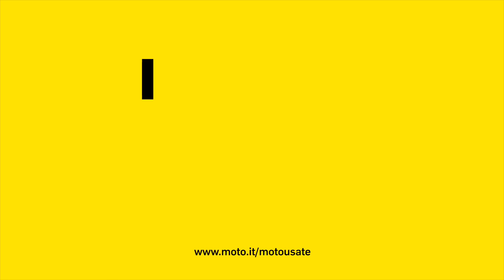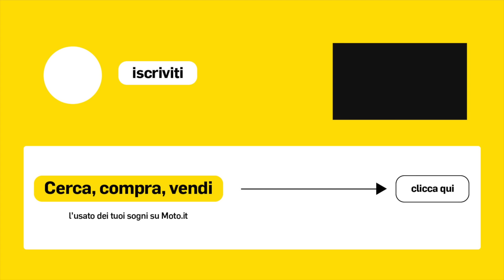SYM al Motor Bike Expo 2024: il mercato sempre più interessante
Siamo stati allo stand di SYM per dare uno sguardo alla gamma che ora è davvero completissima e riguarda modelli capaci di accontentare un pubblico davvero vasto. Ruota alta o ruota bassa, sono davvero tanti gli scooter che possono accontentare un mercato in costante espansione. Grazie alla presenza del direttore commerciale Domenico Lo Iacono andiamo alla scoperta dei prezzi e della disponibilità effettiva degli ultimi modelli.